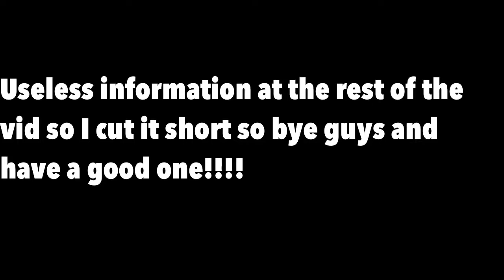Exploding a village gone wrong...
I've failed but imma get a capture card very soon